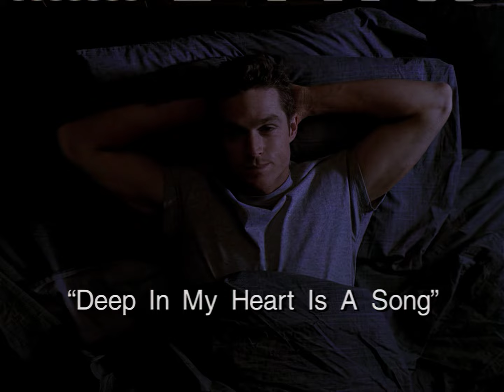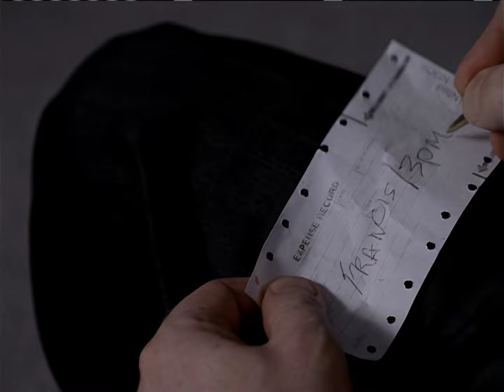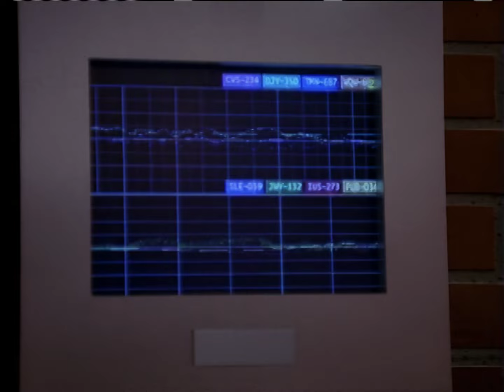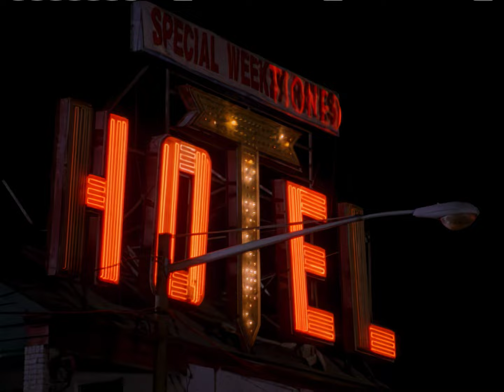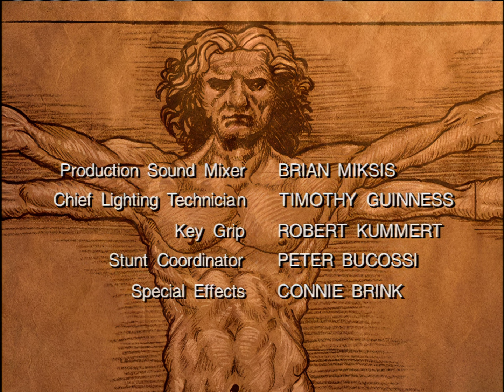NOW AND AGAIN | EPISODE 15 | "DEEP IN MY HEART IS A SONG"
General Irving (James Rebhorn) visits just as this time Michael slips into an apparent coma. While Dr. Morris desperately attempts to discover what is wrong, we see flashbacks to Michael before he became superhuman and a similar health scare that occurred then.

I do not own, nor lay claim to, the rights of this TV show. Should I be legally asked to remove this content, I will do so immediately.